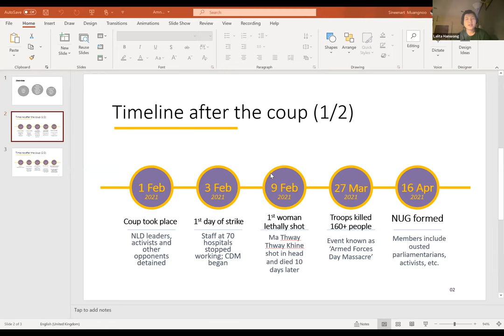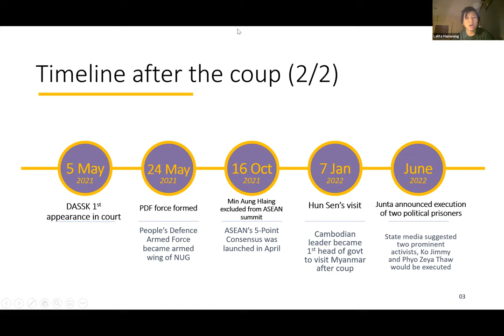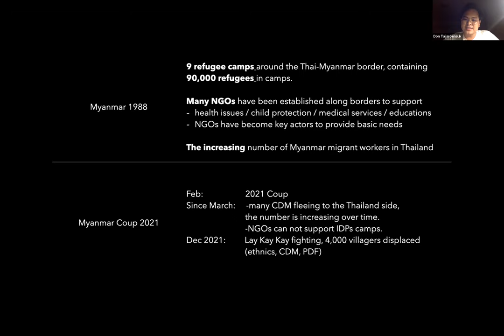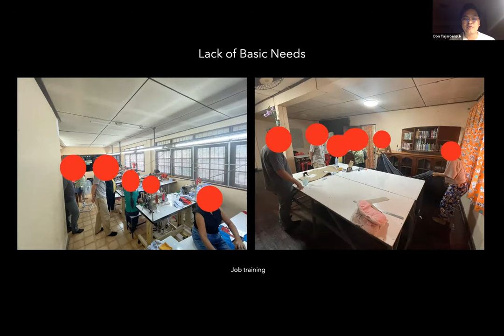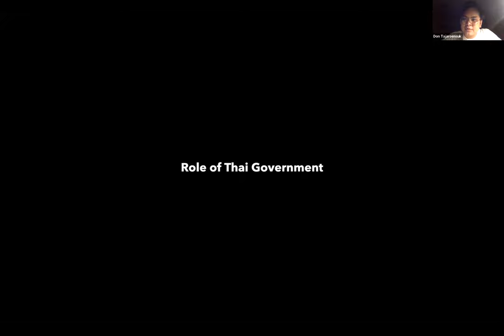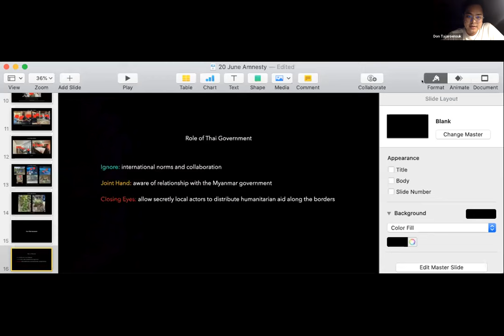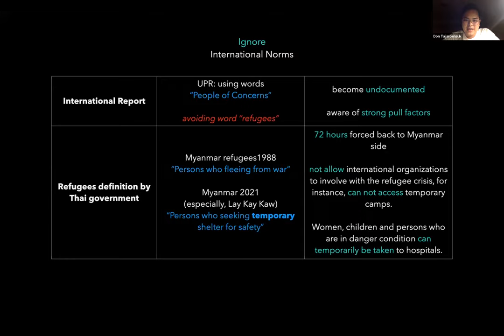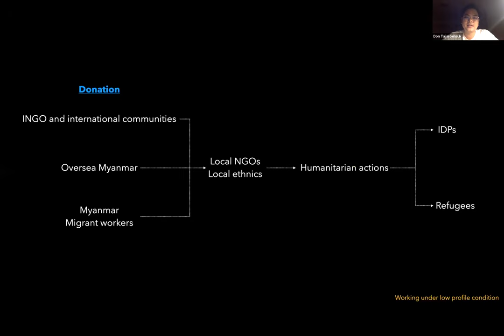What can be done about the human rights violation and displacement in Myanmar?